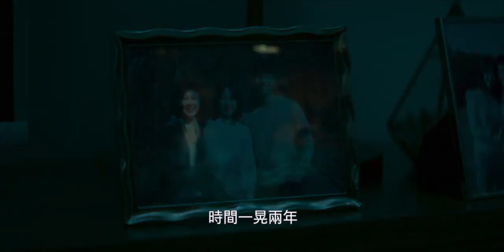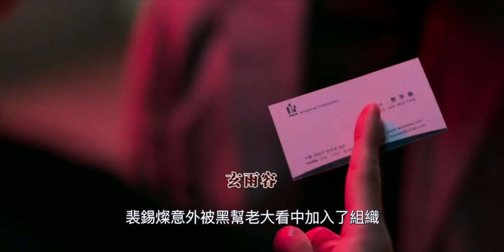韩国犯罪片 | 施暴者竟成了受害者！法院公正吗？►Shark: The Beginning 샤크: 더 비기닝 | 鹹魚不閒聊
韩国犯罪片 | 施暴者竟成了受害者！法院公正吗？
故事简介：讲述主角车宇率因意外事故，受害者成了施暴者被关押在少年监狱，与世界格斗冠军郑道贤相遇后，逐渐改变了他的人生。序幕开始源于校园暴力事件，但后续的故事却是一部热血逆袭成长的电影。对遭受校园霸凌的受害者来说，学校就是炼狱！到底如何能让你的敌人怕你？
📌訂閱按這裡
👉你想看的精彩影片
‣‣韓國禁忌愛情片 | 奶奶開箱小鮮肉的正確姿勢🔞跨越33歲年齡差，算事兒嗎？ ！

‣‣让子弹飞解析 | 9个隐藏信息道出鸿门宴的三条腿？一场权力的游戏角逐【第三部】
🎞鯊魚：起點 Shark: The Beginning (2021)
導演: 蔡汝俊
編劇: 閔志 / 蔡汝俊 / 李世云
主演: 金玟錫 / 魏河俊 / 鄭元昌 / 李在均 / 裴明真
類型: 動作 / 犯罪 / 劇情 / 悬疑